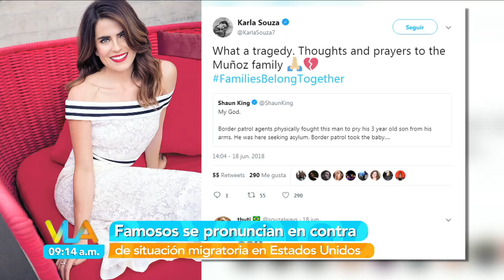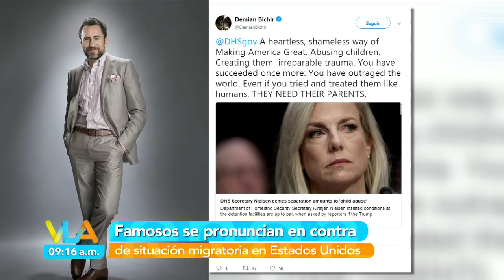Famosos se oponen a medidas migratorias de Donald Trump | Venga la Alegría